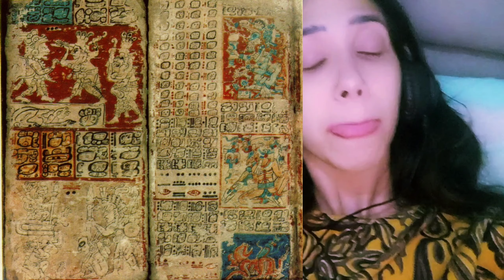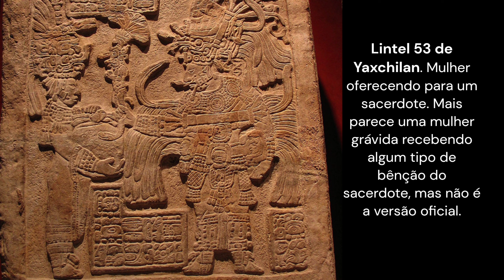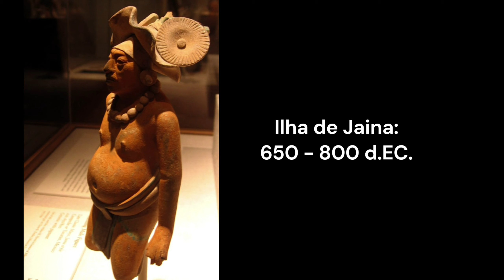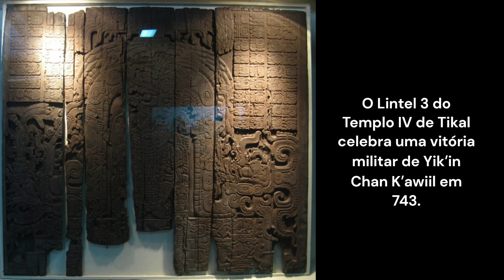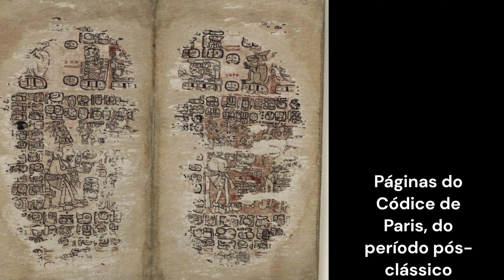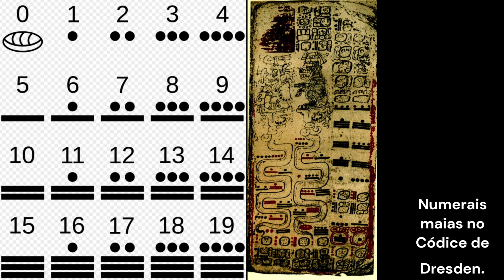Maias (Civilizações Pré-Colombianas - Parte I)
Bônus:  Escultura de um tubarão.